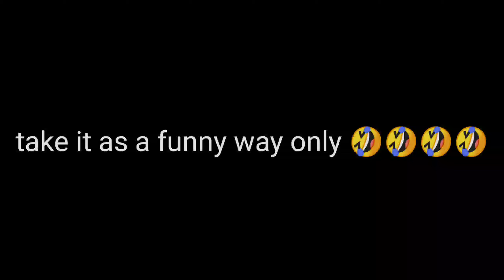Finally Aaj Iss Ladki ko Bike Sikha Diya Lekin 😳 || She Rides my bike for First Time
Girl name - Priya Dhondiyal

Thanks for Music to all there owners.

Jai dhari maa
jai Uma devi
Jai Nanda devi

She Ride my bike
She Crashed my bike
Helped a cute girl
She love my bike
Ride with Cute girl
RR310